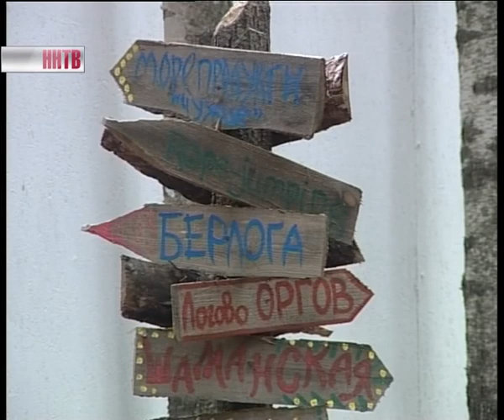Фестиваль «Деревянный ветер»